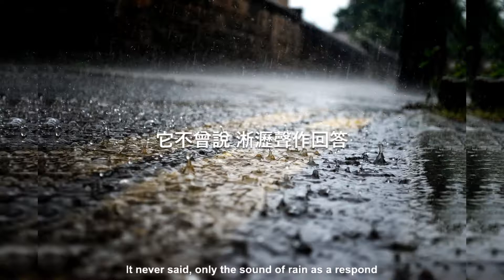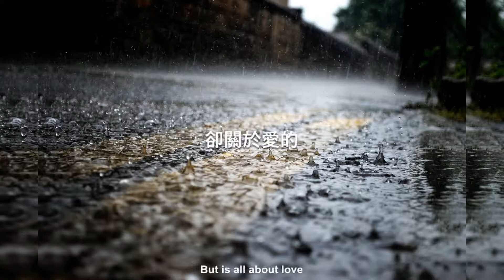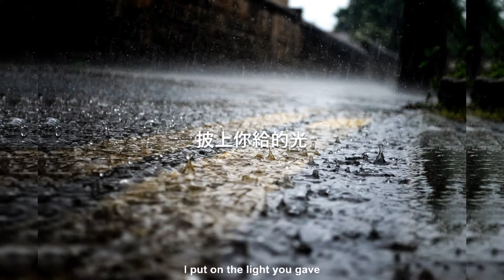沈以誠 - 雨 | 總有個你讓我長大，轉身朝著你的方向 | 動態歌詞 Lyrics | en/ch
以家人之名 Go Ahead OST電視劇插曲

演唱Singing：沈以誠
作詞Lyricist：薩吉
作曲Composer:：孫秋、金東映

雨水追 進了窗
The rain chased through the window
潮濕穿在心上
My heart is wet
肆意生長 著流淌
And flow everwhere

告訴我 要怎麼
Tell me what to do
刻意的藏
It deliberately hiding
它不曾說 淅瀝聲作回答
It never said, only the sound of rain as a respond

在昏暗 的世界
In this dim world
慢慢的擦
I try to polish
雨劃破過後 留下的疤
But the scar left after the rain

把自己 變成個
I turn myself into
陌生人
A stranger
哭過 就走
Cry loudly and move on after crying

如果大雨落下
If the heavy rain falls
就讓我 成為海洋
Please let me be the ocean

那些看似 束縛
Those seemingly bound
卻關於愛的
But is all about love
每一朵浪花
Every wave

如果大雨留下
If the heavy rain stays
也許 忘了回家
Maybe it forgot the way home

把雨穿在身上
I put the rain on me
然後去飛翔
And then I try to fly
假裝是 翅膀
Pretend that the wings

總有個你 讓我長大
There is always someone who makes me grow stronger
轉身朝著你的方向
Then turn around and face where you are
沒有任何牆能阻擋 這太陽
Cause no wall can stop the sun

如果大雨落下
那我 成為海洋
Then I want to become the ocean

披上你給的光
I put on the light you gave
再一次飛翔

Try to fly again
長出了 翅膀
I finally grown with wings